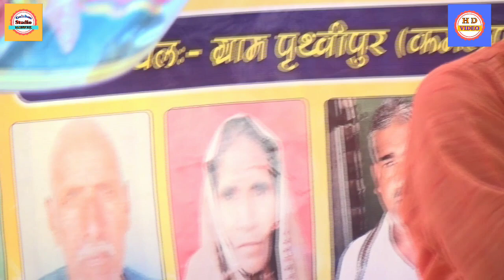भजौ मन Shri Radhe नैया सहज पार हो जायेगी/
हेलो दोस्तो मेरा नाम गुलशन है ।।

भजौ मन Shri Radh

।। इस चैनेल पर आपको कथा भागवत के HD
वीडियो देखने को मिलेंगे  धन्यबाद।।

Present by- Gulshan studio Mainpuri

Prop_Gulshan Kumar Mainpuri (Up)

अगर आप भी कथा भागवत के वीडियो देखना देखना चाहते है

To
       ।। धन्यबाद।।